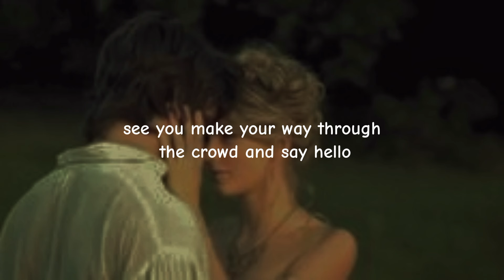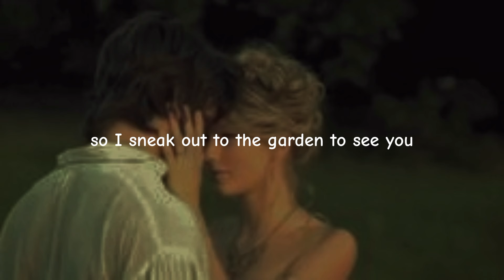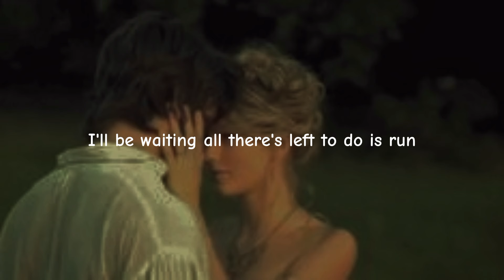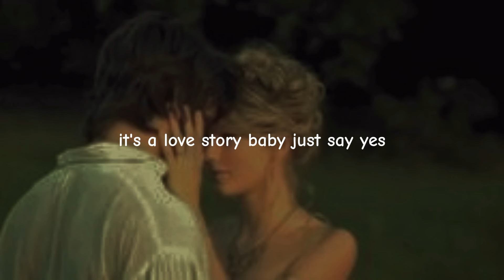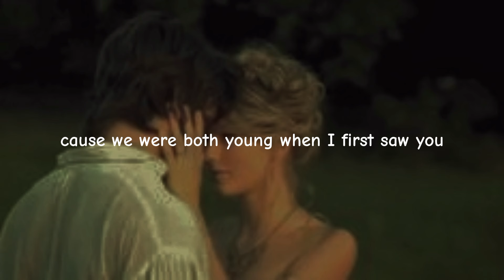Taylor swift - Love Story (Lyrics)